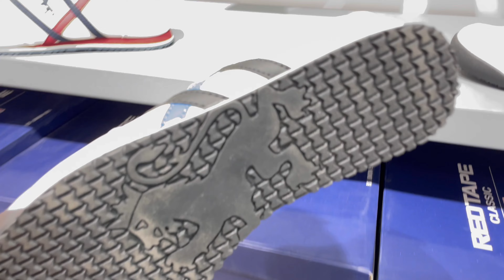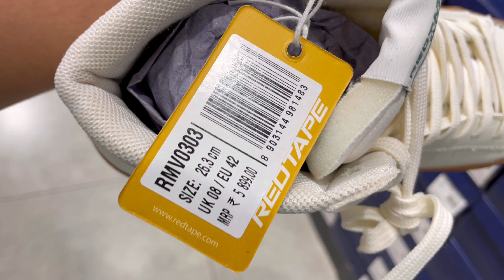Redtape New Sneakers Haul | Giveaway Alert | best redtape shoes under ₹2000/-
Haul video - 37

praveen dahima

Song: [FREE FOR PROFIT] 90s Boom Bap Type Beat 2023 - "From Street" | Old School Hip Hop Type Beat